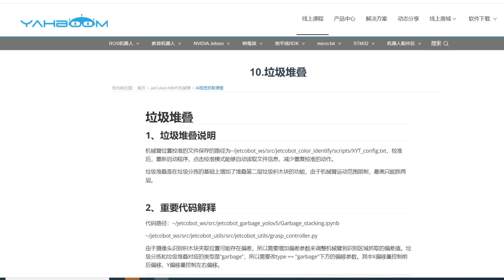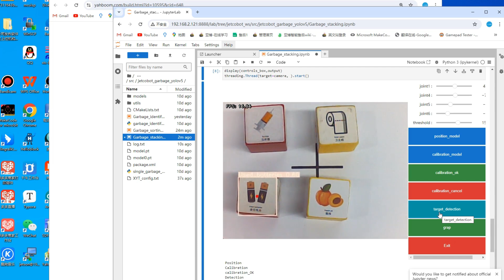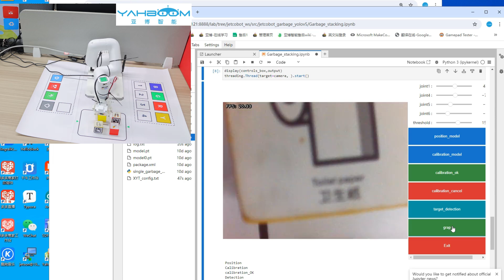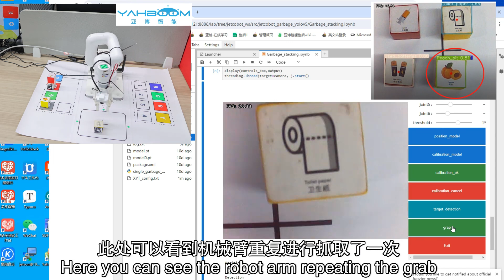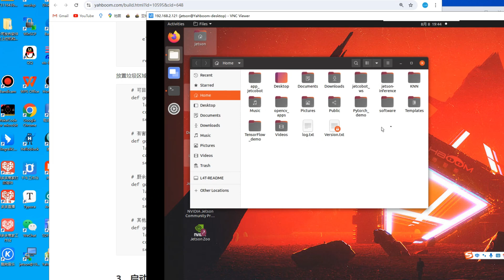[JetCobot]---Garbage stacking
JetCobot is a 7-axis visual collaborative robotic arm. It uses the NVIDIA series development board as the main control board. It adopts a configuration similar to the UR robot, flexible movement, and maximum effective arm span of 270MM. Through the ROS robot operating system and inverse kinematics algorithm, the robotic arm coordinate control, motion planning, gripping and sorting functions are realized. It equipped it with a 0.3MP USB camera, combined with OpenCV images, machine vision, deep learning and other algorithms, can complete color interaction, face tracking, label recognition, model training, gesture interaction and other functions. In addition to supporting MoveIt simulation control, JetCobot also supports APP, handle, PC web control.
【High-precision control and flexible movement】
JetCobot adopts a 7-axis design, has a configuration similar to the UR robot, and with the inverse kinematics algorithm, it ensures flexible and precise motion control. The maximum effective arm span is 270MM, the joint rotation range is -153°~153°, and it can handle a variety of complex operation tasks.
【Camera and robotic arm 2 in 1】
Equipped with a 0.3MP USB camera with a 110° field of view. Combining OpenCV image processing, machine vision and deep learning algorithms, JetCobot can realize functions such as color interaction, face tracking, tag recognition, model training and gesture interaction.
【Based on NVIDIA series development boards】
With NVIDIA series development boards as the main control, JetCobot has powerful computing power and AI processing capabilities, which can efficiently process complex vision and control algorithms to ensure real-time response and efficient execution.
【Support multiple control methods】
Based on the ROS robot operating system, JetCobot can realize MoveIt simulation control, and also supports APP control, handle control and PC web control to meet the needs of different users.